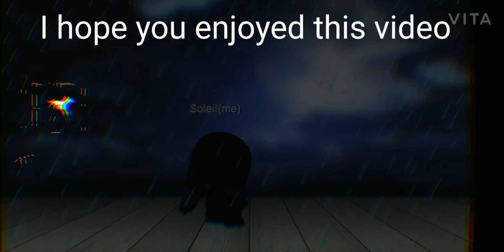March 28, 2021